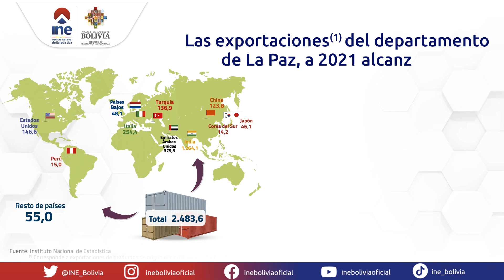La Paz en cifras 2022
🎉¡Felicidades al departamento del LaPaz en sus 213 años! El INEBolivia presenta datos estadísticos de ese departamento.